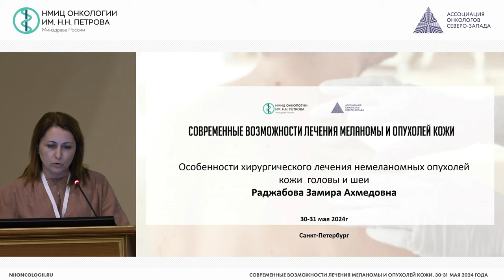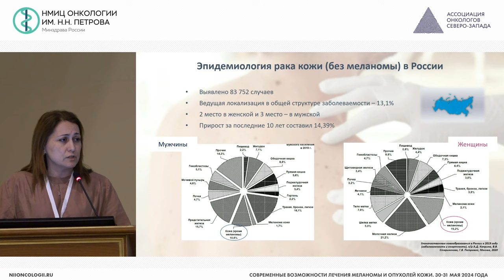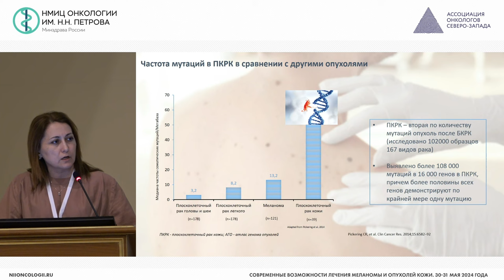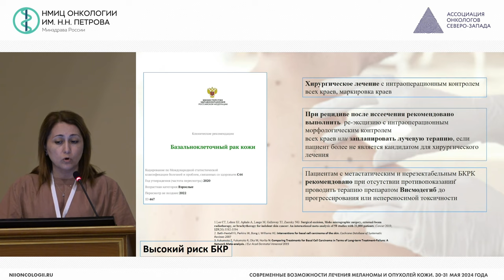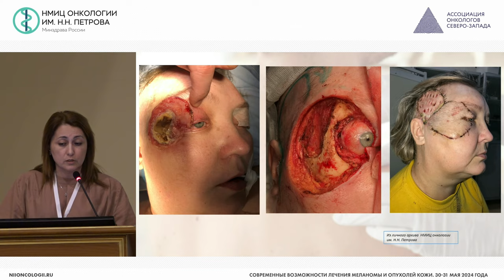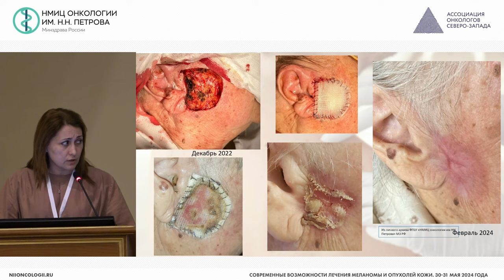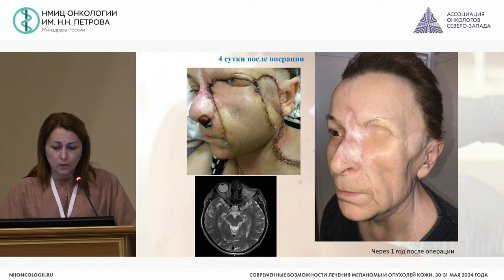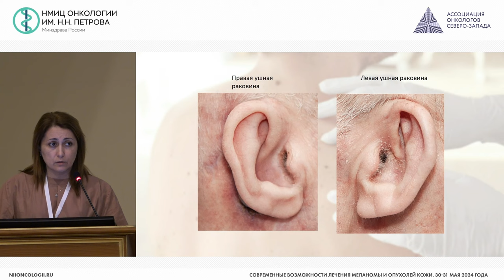Особенности хирургического лечения немеланомных опухолей головы и шеи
Раджабова Замира Ахмед-Гаджиевна – заведующий отделением – врач-онколог отделения опухолей головы и шеи, врач-онколог клинико-диагностического отделения, научный сотрудник научного отделения торакальной онкологии, доцент отделения дополнительного профессионального образования НМИЦ онкологии им. Н.Н. Петрова, д.м.н., доцент, г. Санкт-Петербург